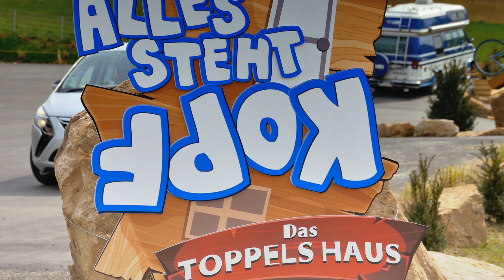Die Welt steht Kopf - Das Toppels Haus in Wertheim gefilmt in 4K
Das Toppels Haus an der Autobahn A3 bei Wertheim ist ein absoluter Hingucker. Denn alles steht hier Kopf, Alles, Außen wie Innen! Hier einige Außenaufnahmen, die Lust auf mehr machen. Leider war keine Zeit für mehr, so wurde das Innenleben "noch nicht" besucht. Was nicht ist, kann aber noch werden. Gefilmt wurde in 4K mit eine Panasonic Lumix G70 und einer DJI OSMO X3